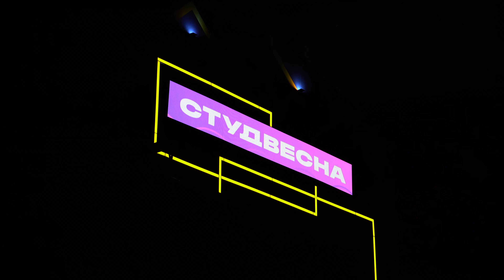Егор Крид выступил в Самаре на студвесне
— Все новости Самары и Самарской области